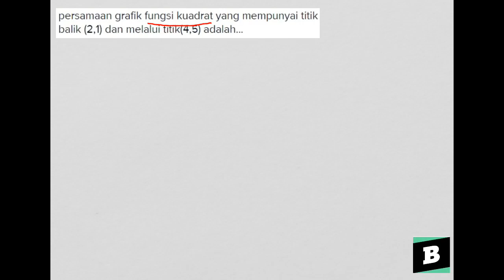Persamaan grafik fungsi kuadrat yang mempunyai titik balik (2,1) dan melalui titik(4,5) adalah...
- Bentuk pertanyaan persamaan grafik fungsi kuadrat yang mempunyai titik balik (2,1) dan melalui titik(4,5) adalah...